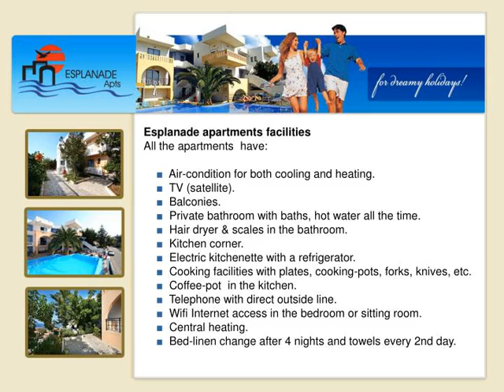Esplanade Hotel - Chania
Apartments, Hotel Accommodations &amp;amp; Holidays in Chania
,About Us The selection of a nice apartment in Chania is the key to a well-planned vacation.  With 13 apartments, the Hotel Esplanade offers the height of comfort and cleanliness in a collection of apartments. In terms of selection, there is a diverse range of options available to suit the needs of any to Chania.  Firstly, there are apartments with three bedrooms that include air conditioning in each room, as well as three bathrooms, three balconies and an expansive kitchen in which to cook or entertain.
,Esplanade apartments facilities All the apartments  have:  ■  Air-condition for both cooling and heating. ■TV (satellite). ■Balconies.  ■  Private bathroom with baths, hot water all the time.  ■  Hair dryer &amp;amp; scales in the bathroom. ■Kitchen corner.  ■  Electric kitchenette with a refrigerator.  ■  Cooking facilities with plates, cooking-pots, forks, knives, etc.   ■Coffee-pot  in the kitchen.  ■  Telephone with direct outside line. ■Wifi Internet access in the bedroom or sitting room.  ■  Central heating.  ■  Bed-linen change after 4 nights and towels every 2nd day.
,Esplanade apartments facilities The hotel has:  ■  Reception ■Swimming-pool ■Children's pool  ■  Parking  ■  Wi-Fi internet access ■Telephone  ■  FAX  ■  TV   ■Lounge with table-games   ■  Sun-beds, umbrellas ■Outdoor shower  ■  Safe deposit -box (no charge)
,Photo Gallery
,Photo Gallery
,Photo Gallery
,Photo Gallery